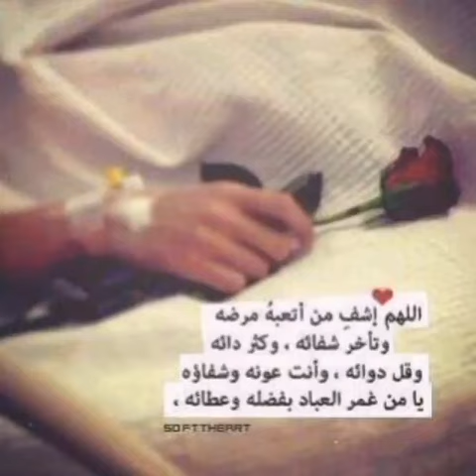إدعوا للفراشة بالشفاء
إدعوا للفراشة بالشفاء العاجل فهي مريضة جدا وفي امس الحاجة للدعاء